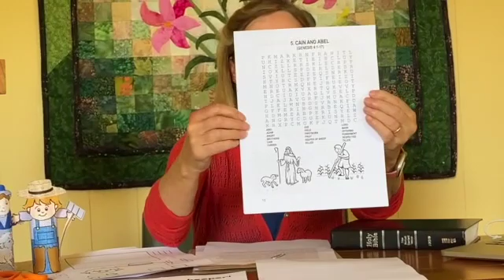September 25, 2022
Church School Lessons & Crafts for Sunday, September 25th, 2022